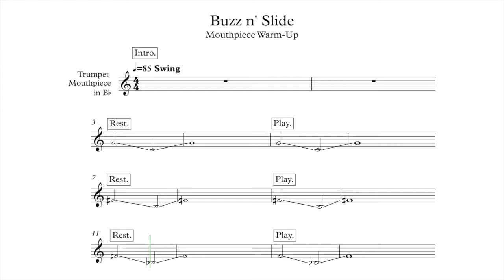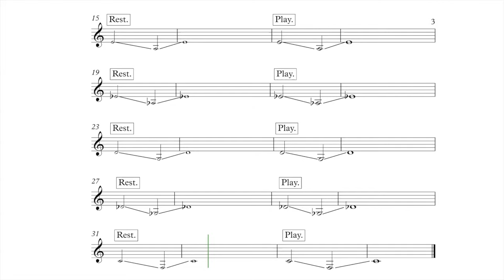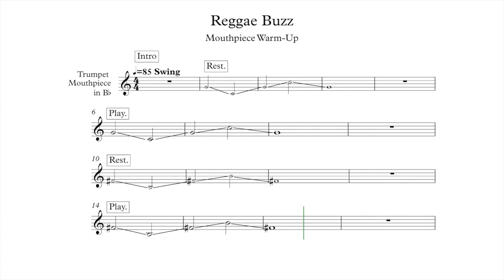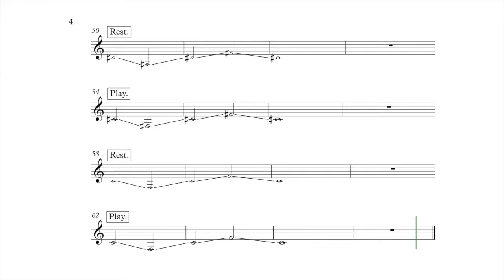Trumpet Mouthpiece Warm-Up/Buzzing Exercise. Parts 1 and 2.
This mouthpiece warm-up contains the first two buzzing exercises:

1. Buzz n' Slide (C  G)
2 .Reggae Buzz (C G C)

Sliding between the notes helps you to establish and develop your embouchure.

The "Berp" can help to replicate the resistance of the trumpet to make your buzzing practise more efficient.

These are my buzzing exercises which gradually progress.

Sliding between the notes helps you to establish and develop your embouchure. Buzzing is best practised with a buzzing device such as a "Berp" which you can purchase from amazon here:

For USA Amazon
For Uk Amazon

The "Berp" can help to replicate the resistance of a of the trumpet to make your buzzing practise more efficient.

The equipment you will need to clean your trumpet and keep it well maintained:

For USA Amazon
For UK Amazon